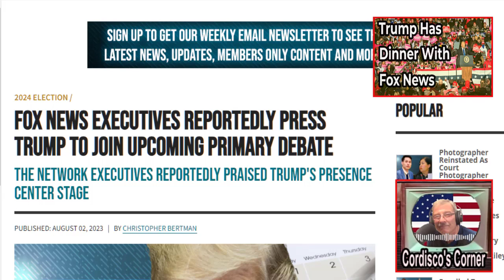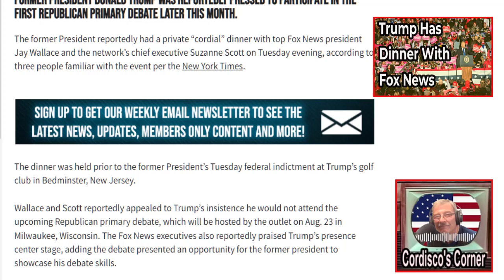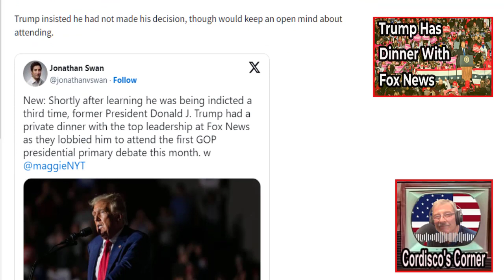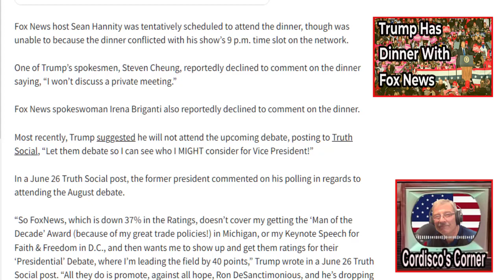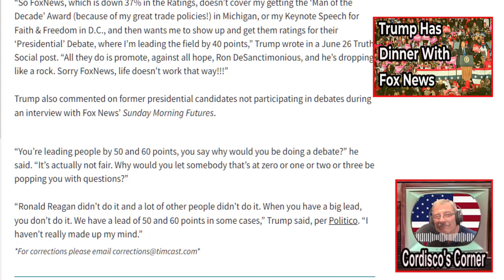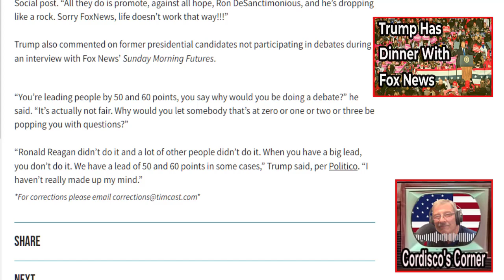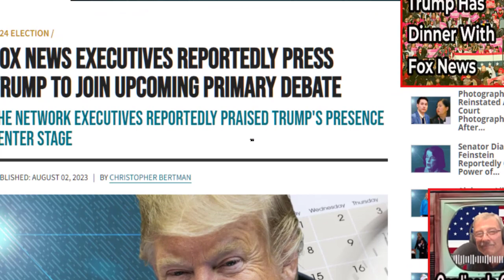Fox News Wants Trump In Debates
Fox desperate for ratings needs Trump at their debate.